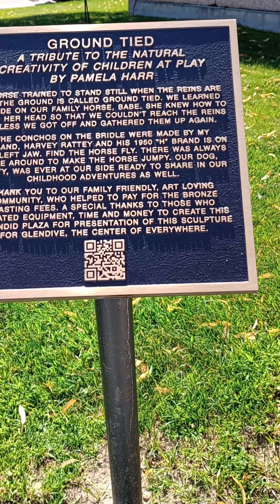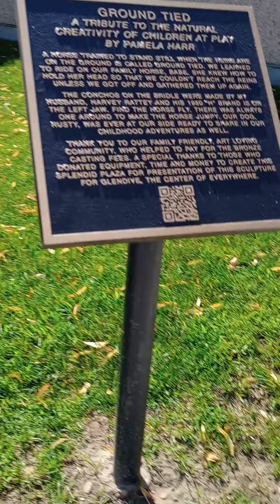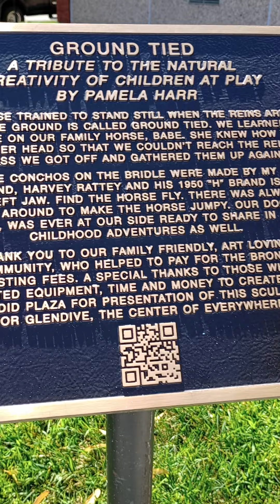11:40 Wednesday outside the Dawson County Courthouse. It was actually outside my back window at...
... the El Centro Motel for 8 months.  These are the details about a cute Statue August 21, 2024V😇🤔🧐😍🤓